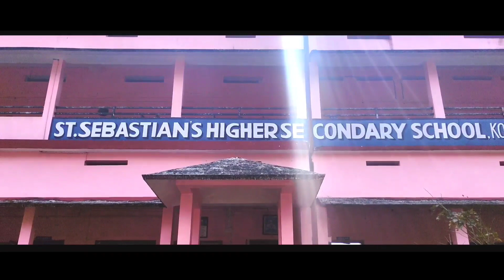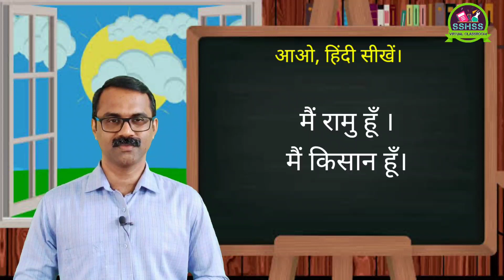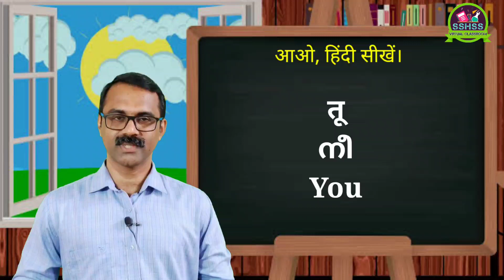Spoken Hindi Ep#5